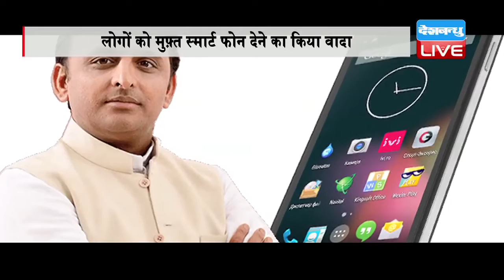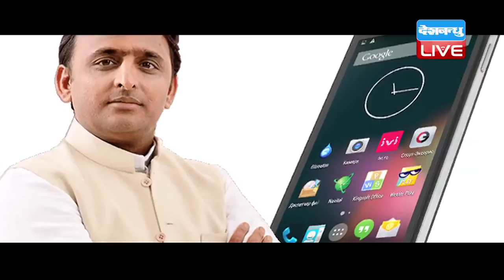DB LIVE | 05 SEPTEMBER 2016 | Akhilesh Yadav announces free distribution of smart phones in UP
यूपी विधानसभा चुनाव जीतने के लिए सभी पार्टियां जान झोंक कर रही है...तमाम वादों और दावों की झड़ी लेकर सभी नेता जनता का साथ मांग रहे है...और इस बीच अब अखिलेश सरकार ने डिजिटल स्ट्रोक खेला है. उत्तर प्रदेश में सत्ता बरकरार रखने की कवायद में समाजवादी पार्टी युवाओं को मोबाइल फोन बांटने की तैयारी में है...तमिलनाडु की मुख्यमंत्री जयललिता की राह पर अखिलेश यादव ने भी जनता के हाथों में मुफ्त मोबाइल का वादा किया है...राज्य सरकार के प्रवक्ता ने बताया है कि सरकार जल्द ही ‘समाजवादी स्मार्ट फोन योजना' शुरु करेगी. इसके लिए एक महीने के अंदर लोग स्मार्टफोन के लिए आवेदन कर सकते हैं, लेकिन डिलीवरी उन्हें 2017 की दूसरी छमाही में मिलेगी..यानी साफ है कि समाजवादी पार्टी अगर सत्ता में आई, तो वह इस वादे को पूरा करेगी..लेकिन स्मार्टफोन के लिए सरकार ने कुछ नियम भी तय है..जिसके तहत ये मोबाइल सिर्फ उन्हें मिल सकेगा..जो
मोबाइल पाने के लिए क्या ज़रूरी ?
उत्तर प्रदेश का निवासी हो, उसकी उम्र कम से कम 18 साल हो।
निवेदनकर्ता की आय 2 लाख रुपये सालाना से कम हो।
वैसे मोबाइल के ज़रिए सरकार जनता से सीधा संवाद कर सकेगी...बताया जा रहा है कि  यह फोन गरीब लोगों को सरकारी योजनाओं और नीतियों के बारे में भी शिक्षित करेगा.
मोबाइल में क्या होगा ?
मोबाइल में लेटेस्ट सॉफ्टवेयर उपलब्ध होंगे
राज्य सरकार की नीतियों वाली ऐप डाउनलॉड होगी
एप के ज़रिए जनता अपनी प्रतिक्रिया सरकार को दे सकेगी।
तो साफ है कि इस चुनावी घड़ी में मुख्यमंत्री की इस घोषणा को ‘मास्टर स्ट्रोक' माना जा रहा है. यूपी सरकार अपनी इस योजना को घोषणा पत्र में भी जगह देगी।...इससे पहले भी प्रदेश के होनहार छात्र-छात्राओं को फ्री लैपटॉप का वादा कर समाजवादी पार्टी 2012 में पूर्ण बहुमत के साथ सत्ता में काबिज हुई थी... और एक बार फिर मोबाइल देने की घोषणा कर वह युवा वोटरों को अपने पक्ष में करने की फिऱाक में है। अखिलेश मोबाइल के जरिये प्रदेश में डिजिटल मुहीम को नई ऊँचाई भी देने का सन्देश देना चाहते हैं।..